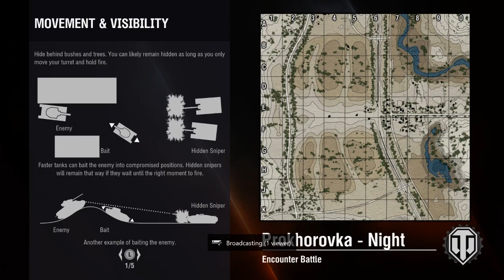WoT Stream Highlights - It's a Challenge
In this episode of the streams, we attempt to make some random challenges up and task our selves with it's completion. Does it all work out? Guess you'll have to stay and find out.